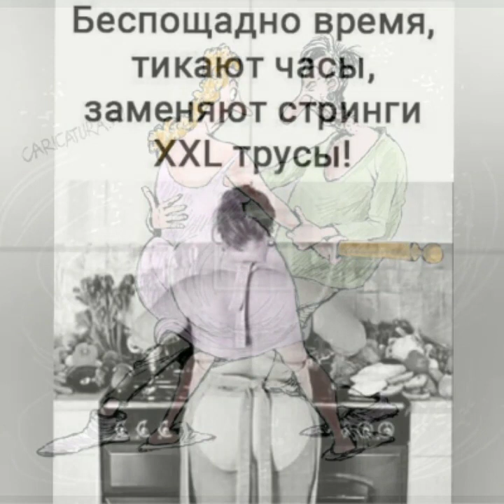@ Pozitiv TV # Сушняк 💞💞💞✋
С юмористические песней.
Сушняк💞💞💞✋